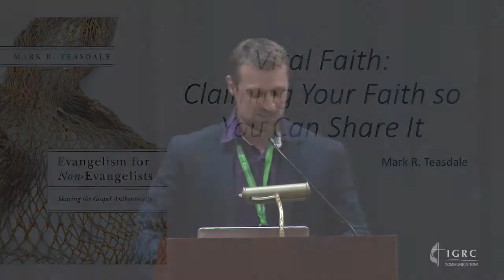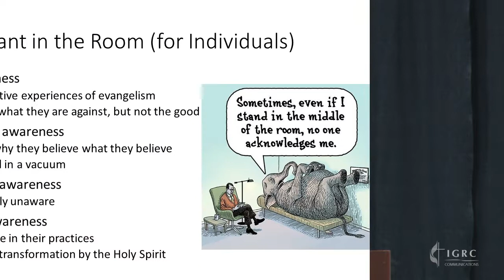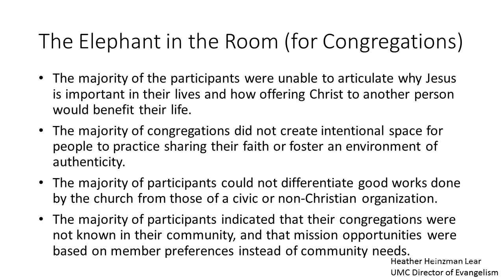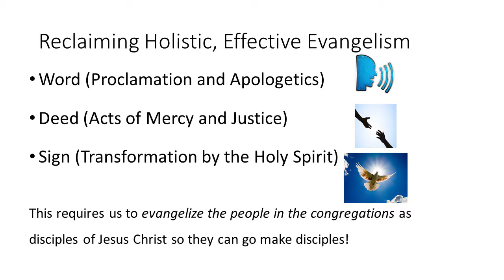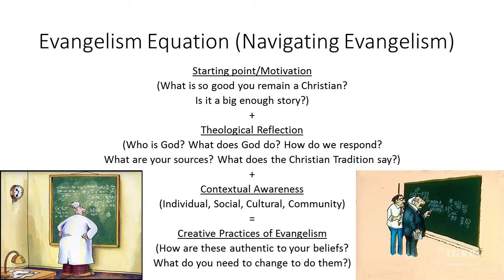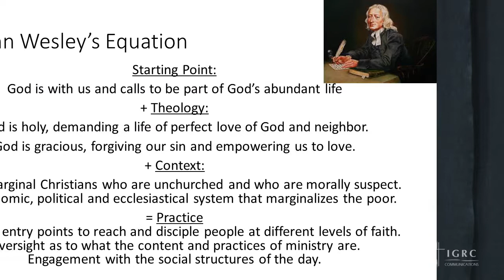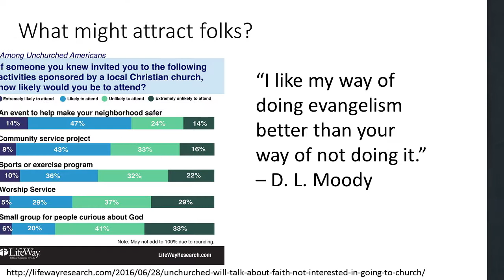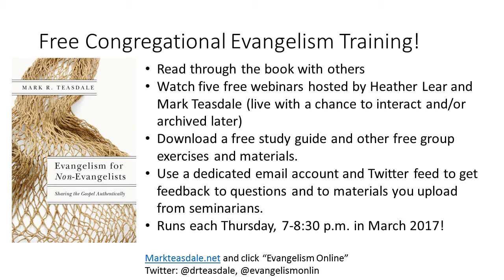IGRC 2017 Annual Conference – Workshop: Evangelism for Non-Evangelists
One of the four workshops from the IGRC 2017 Annual Conference held in Peoria, IL on June 8-10.

Speaker: Dr. Mark Teasdale